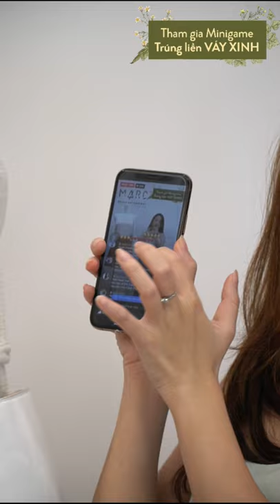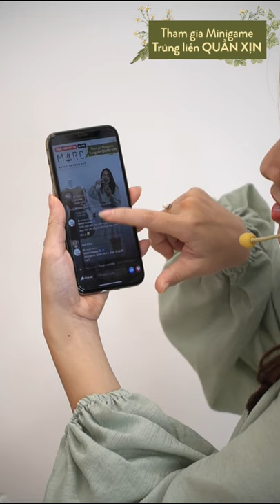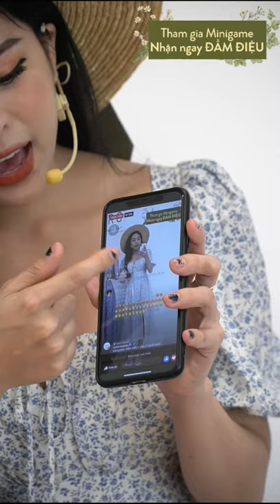Mẫu livetream bán hàng khung dọc điện thoại HCM [2] [Action Kingdom Company]